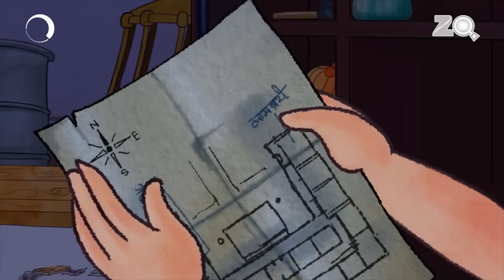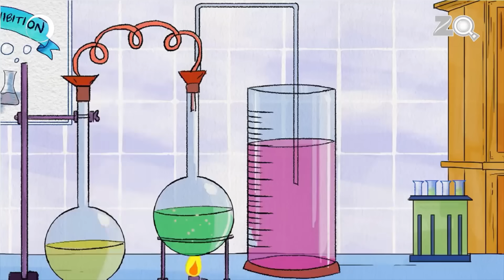EP - 15 / 26 - Bandbudh Aur Budbak - Lallantop Memories - Funny Hindi Kids Cartoon - Zee Kids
00:01 - Kashti Ki Masti
10:21 - Khazane Ki Khoj
20:23 - Khazane Ki Paheli
30:36 - Khel Main Jhol
41:07 - Kile Ka Rahasya
51:26 - Krishnan Mechanic
Two ten-year-old boys, Budhdeb and Badrinath are a bit dim witted. They are not good in academics but excel in playing tricks, fooling teachers, creating trouble but most-importantly, they manage to get out of the web of problems themselves through luck or some irrational argument. Bandbudh aur Budbak is a comedy series for young children starring two amusing specimens and featuring the rest of the students and teachers in their school.

Badrinath: Badrinath (Hindi: बदरीनाथ), also called Badri is the main character of the show and one of the two best friends. He is the smarter one who thinks ideas to fail others in the things which he wants. He is loyal in his friendship and dislikes studying and coming to school. He mostly plays the Mega Robot video game. He is voiced by Pooja Punjabi.

Budhdeb: Budhdeb (Hindi: बुधदेब), also called Buddhadev is also the main character of the show and the other best friend. He is the shy one who always depends on his friend, Badrinath. Like Badrinath, he is also loyal in his friendship and dislikes studying and coming to school. He always utters Ekdum Lallantaap (transl. Very Fantastic). Even Badrinath sometimes utters this phrase. Like Badrinath, he also mostly plays Mega Robot. He is voiced by Sonal Kaushal.

Dubey: Dubey Ji (Hindi: दूबे जी) is the class teacher of Apna School. He speaks Awadhi and sometimes speaks some English phrases too. He is fat and always punishes Badrinath and Budhdeb by making them murga (transl. Rooster) whenever they act badly in school.

Makkhan Singh Rathi: Makkhan Singh Rathi (Hindi: मक्खन सिंह राठी, known as Rathi Sir in school) is the principal of Apna School. He is from Haryana and speaks Haryanvi and sometimes uses English for official communication. He has a tall and thin frame. He loves trophies and urges students to get trophies for the school. He comes to school by a yellow-coloured car. His catchphrase is Principal Hai Hum (transl. I'm the Principal). He is voiced by Manish Bhawan.

Bindiya Roy: Bindiya Roy (Hindi: बिंदीया रोय) is the art teacher of the school. She is from West Bengal and speaks out some Bengali when she speaks Hindi or English. She wears glasses. She often says Khub Bhalo (transl. Very good).

Patel: Patel (Hindi: पटेल) is the peon of the school. He is quite lazy. He is from Gujarat and speaks Gujarati. Sometimes, he even speaks Sanskrit.

Patil: Patil (Hindi: पाटिल) is the security guard of the school. He is sincere and responsible. He is quite active. He is from Maharashtra and speaks Marathi.

Gyan Singh: Gyan (Hindi: ज्ञान सिंह) is the most intelligent student of the school and is from Punjab, India. He always gets first position in the class. He is voiced by Samriddhi Shukla

Maira & Saira: Sisters Maira and Saira (Hindi: मायरा ओर सायरा) are the pretty girls of the school. They often end up causing fights between friends and are typical complaint boxes. They are very stylish and most of the time speak English. They love to talk about movies and often talk about them when they walk in the school corridors.

Mukesh, Ganesh & Ramesh: Brothers Mukesh, Ganesh & Ramesh (Hindi: मूकेश, गणेश ओर रमेश) are triplets and they are Jeeva's friends. When mad, Dubey Ji calls them as Tigri (transl. Triplets). All of them wear glasses.
Jeeva: Jeeva (Hindi: जीवा) (often incorrectly spelled as Giva even by himself) is the fattest boy in the class. He has a long nose. He considers himself very powerful but actually he is a cowardly boy. He always tries to make his classmates get punished but Badrinath and Buddhiman always saves them. The triplets are Jeeva's friends.
Karan: Karan (Hindi: करन) is a short and a stylish boy. He is from United States and always boasts about things which his father brings for him from foreign countries (mainly from United States and London). In one of the episodes, he had a bicycle from Australia.
Sabina: Sabina (Hindi: सबीना) is the monitor of the class. She is from Gujarat. She is very responsible and wears glasses. She is Gyan's friend.
Yogiraj Ji: Yogiraj Ji (Hindi: योगीराज जी, also known as Yoginath Ji (Hindi: योगीनाथ जी)) is the yoga teacher of Apna School. He has long hair and beard.
Krishnan Sir: Krishnan Sir (Hindi: कृषनन सर) is the lab assistant of Apna School. He is sincere, intelligent and responsible. He wears glasses. He is from Kerala.
Librarian: She is an anonymous female teacher. She is in charge of the library and teaches Hindi to the class, as shown in episode Angrezi Ka Aakraman. Her name is not mentioned
Cindelrella: Cindrella (Hindi: सिंडरेला) is a buffalo. She debuted in the episode ""Cinderella Story"". Both Badrinath and Budhdeb often bump onto her when they don't ride their cycle carefully (often shown in episodes), but she doesn't react in any way to them.